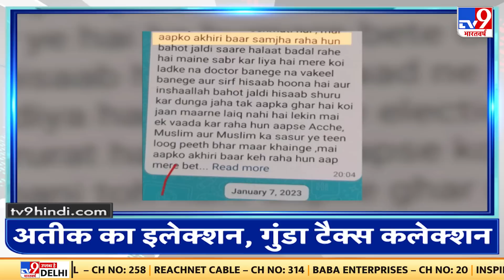आज की ताजा खबर Top Headlines | CM Yogi | UP Police | BJP | Atique | NCP